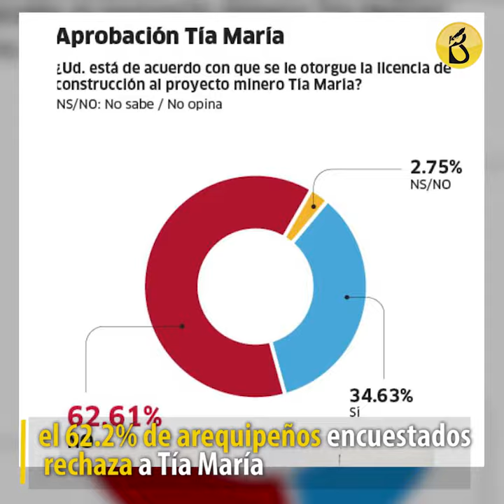Tía María y la esquiva "licencia social" del Valle de Tambo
Tía María, el proyecto minero que Southern Perú intenta operar en el valle de Tambo desde el año 2010, aún no ha conseguido convencer a la mayoría de la población del lugar donde espera operar
Según una reciente encuesta aplicada por el Grupo Idessia, el 62.2% de arequipeños encuestados rechaza el proyecto minero. ¿Tú qué opinas?